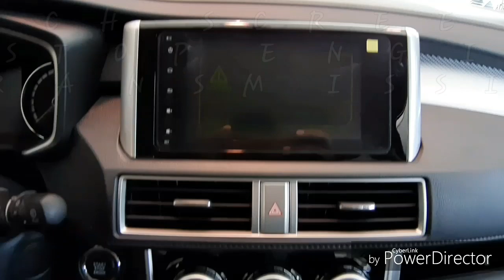Head To Head || XPANDER VS ERTIGA VS AVANZA || WHICH ONE YOU PICK